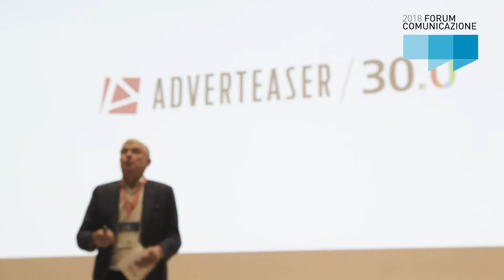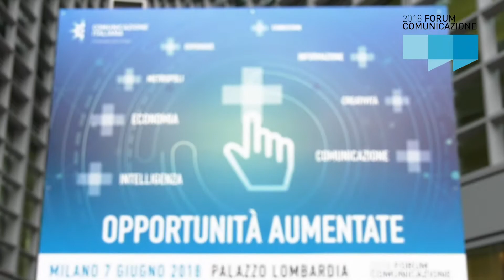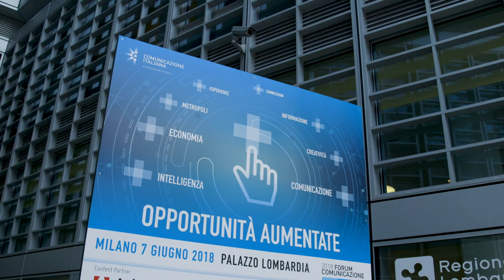Intervista a Maurizio Audone, Presidente - ADVERTEASER | Forum della Comunicazione 2018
MappaAumentata: Maurizio Audone, Presidente e Direttore creativo - ADVERTEASER.